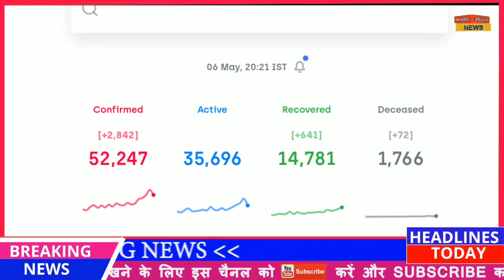Today Breaking News ! आज 7 मई 2020 के मुख्य समाचार, PM Modi|mausam vibhag aaj weather